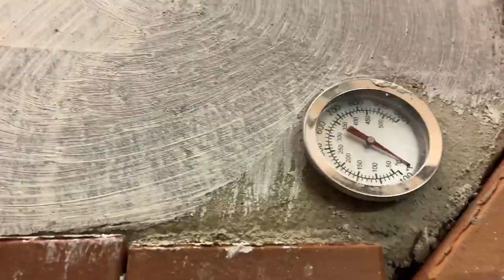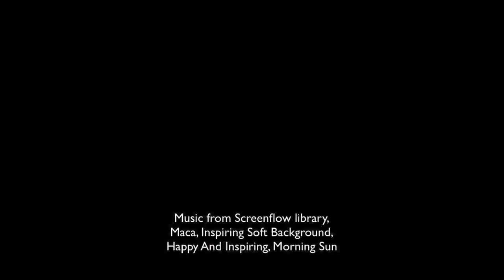Masonry batch rocket full build timelapse over 50 days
Masonry batch rocket built from bricks'n' mortar according to Peter van den Berg instruction site and Matt Walker stove chat tips'n'tricks. My gratitude goes to Peter and Matt for their efforts that I was able to build upon.